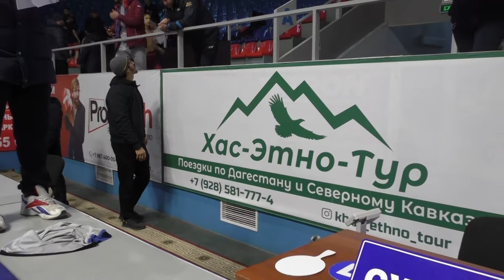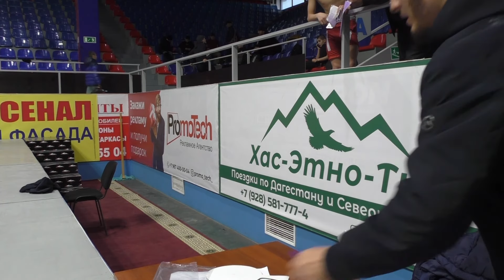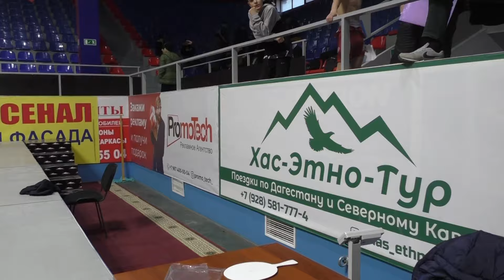Взвешивание борцов до 35 кг на первенстве Дагестана 2024 среди юношей до 16 лет.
Первенство Дагестана 2024 по вольной борьбе среди младших юношей до 15 лет (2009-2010) памяти А.А. Абшинова.
Хасавюрт 23-24 декабря 2023.